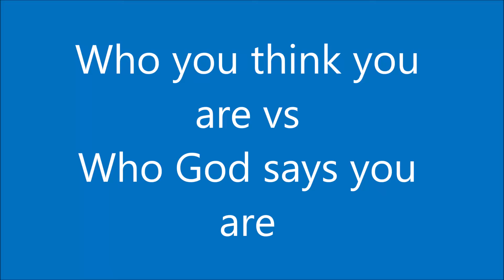Sunday Morning Service at GoChurch Lucedale | March 28, 2021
We are always battling with the enemy.  We do however, have weapons at our disposal.  We just have to learn to use them!